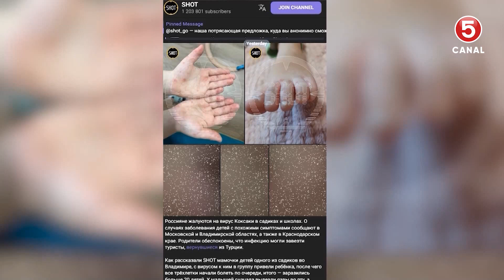Вирус Kоксаки в Молдове не обнаружен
В Турции зафиксирован вирус Коксаки с тяжелыми симптомами. Есть ли угроза для молдаван и какие рекомендации дают врачи?